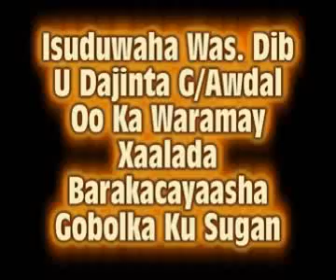Lughaya.com Daawo xaalada Naxdinta leh ee Barakacayaasha Gargaara.wmv